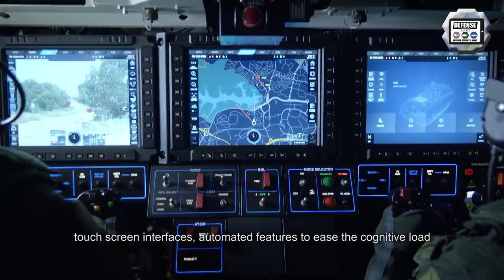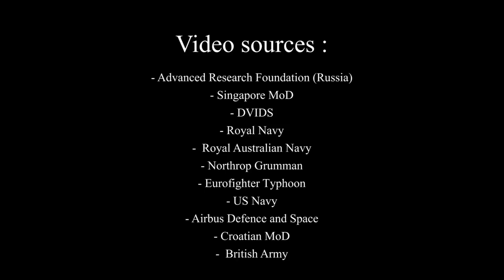Defense security news TV weekly navy army air forces industry military equipment April 2020 V3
The latest most important Defense and Security news of the week in video: From 20 to 26 April 2020

Summary of this video:

00:26 Russian Marker UGV paired with infantryman and launching kamikaze drone swarms
02:04 Phase 2 contract for ST Engineering of Singapore to produce Hunter tracked armored fighting vehicle
03:21 Pakistan reportedly starts receiving VT4 main battle tanks from China
04:35 Poland finalizes negotiations to buy FGM-148 Javelin anti-tank missiles
05:47 British Royal Navy New Patrol Ship HMS FORTH Debuts in South Georgia
07:25 Chilean fleet recently acquired two former Australian frigates
08:39 Australia buys more Northrop Grumman MQ-4C Triton UAVs
11:11 Germany plans to buy 93 Eurofighters and 45 F-18s
12:08 Airbus achieves world’s first fully automatic refuelling contacts
13:32 Croatian Armed Forces receive Hellfire missiles